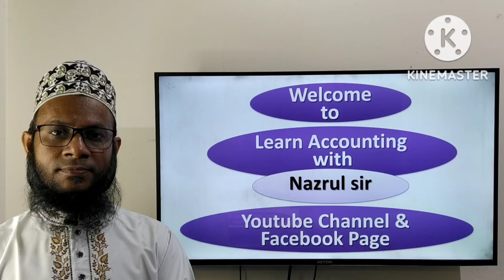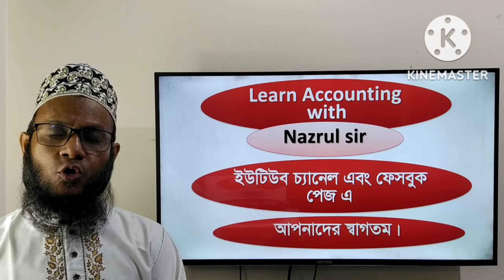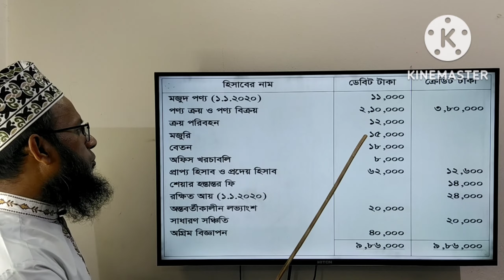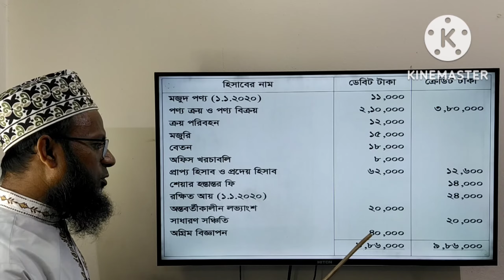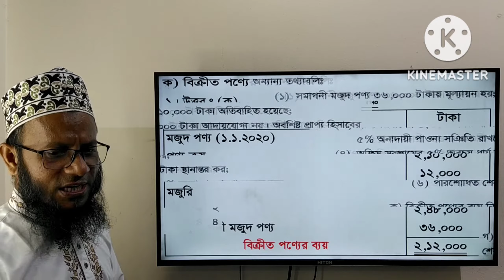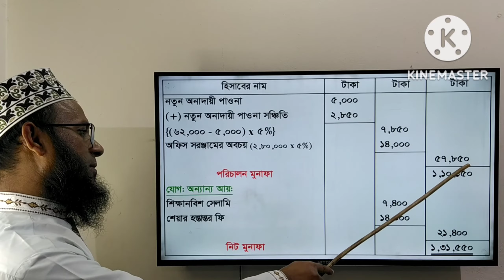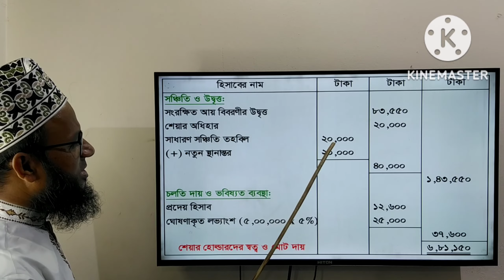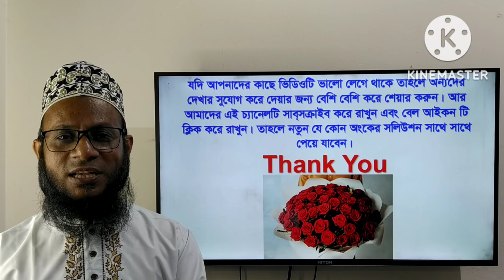HSC Accounting 2nd Paper, Financial statement of Joint stock company, Barisal board - 2021, Ques. 1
H.S.C Accounting 2nd Paper, Financial statement of Joint stock company, Barisal board - 2021, Ques. 1
(উচ্চ মাধ্যমিক শ্রেণির হিসাববিজ্ঞান দ্বিতীয় পত্রের যৌথমূলধনী কারবারের আর্থিক বিবরণী অধ্যায়ের বরিশাল বোর্ডের 2021 সালের  1নং অংকের সমাধান ক্লাস।)